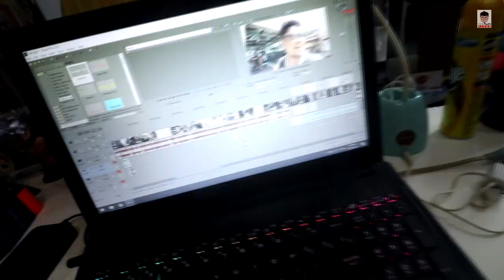BAGONG DISPLAY CAB SET UP (TOY Unboxing Super Master Star Piece Goku SSJ4) MAC DISPLAY CABINET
levis_espina